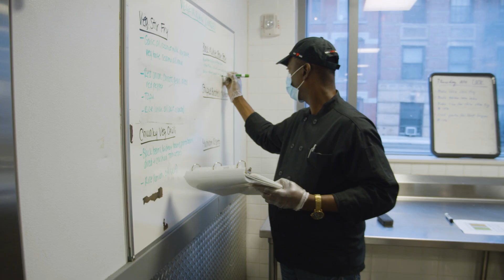"It has been the honor of a lifetime." Karen Pearl Reflects on Sixteen Years as President & CEO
After sixteen years as President & CEO, Karen Pearl is stepping down at the end of 2022. Karen will stay with us as a Special Advisor to the President & CEO as of 2023. We are grateful for her leadership, and will miss her very much!

Video by Peter Pavlakis